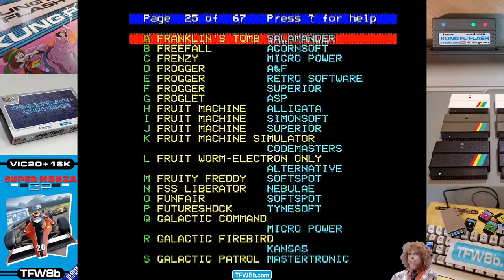Rod Hull Replays: Frogger - Superior Software - BBC Micro - Acorn - Warning: Contains mixed words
Another little video from BEEB night.. This time a rather colour punched Frogger. EverybodyLovesFroggerBasedGames FACT :D